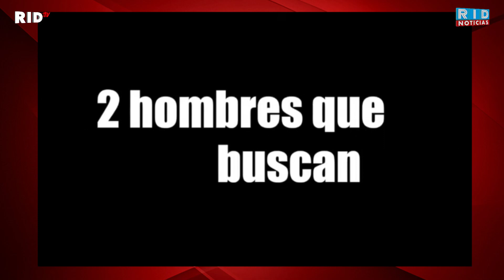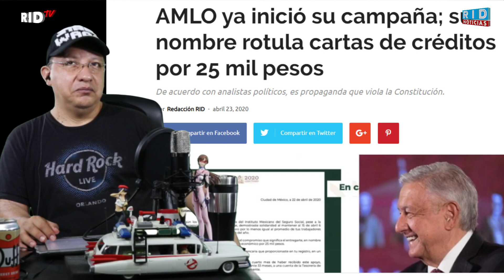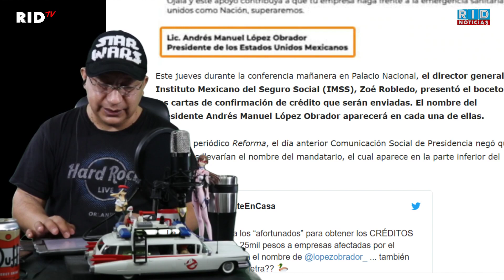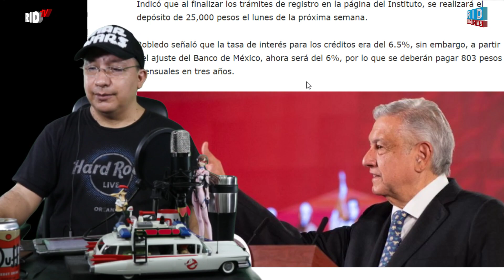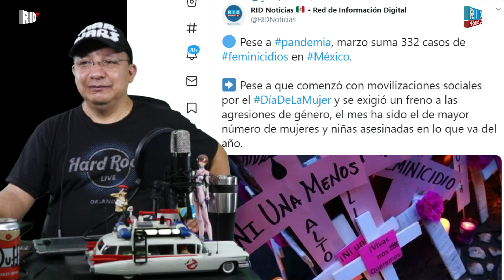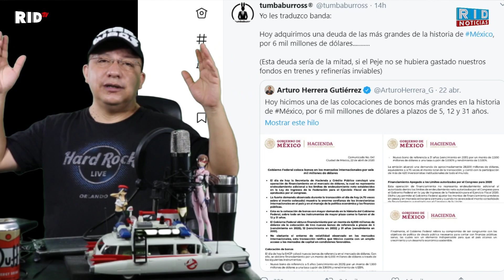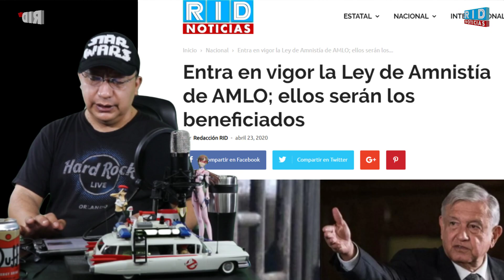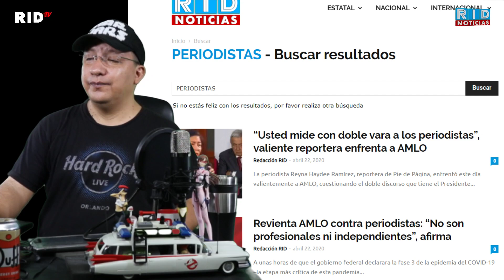AMLO inicia campaña; rotula su nombre en cartas de créditos/ DEUDA HISTÓRICA, AMNISTÍA sin Decreto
Hoy hicimos una de las colocaciones de bonos más grandes en la historia de México, por 6 mil millones de dólares a plazos de 5, 12 y 31 años.

Hoy el presidente publicó en el DOF un decreto que no es decreto; que proviene de una iniciativa que todavía no presenta, pero que, con base en el decreto que no es decreto, promete presentar.

Haga de cuenta la rifa del avión que no es avión.